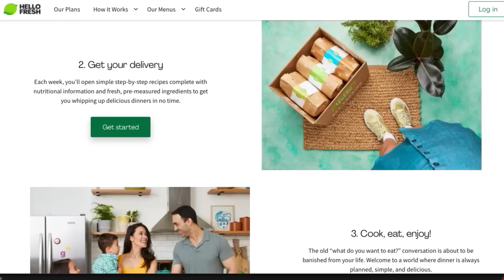What Preseason at the Pro Level Actually Looks Like!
8️⃣ have already claimed this exclusive offer!
(HelloFresh)

About Me
Name: Matt Sheldon
Age: 30
Height: 6' 0"
Weight: 170 lbs
Nationality: USA
Job: Professional Soccer Player
Current Team: Hartford Athletic
Current League: USL Championship (USA 2nd Tier)
Last Team: Charleston Battery